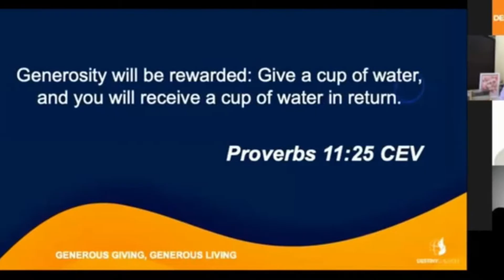Behind the scenes August 23,2020 Sunday Service